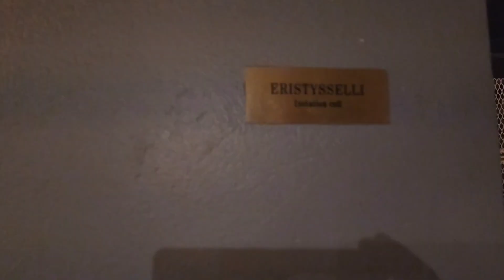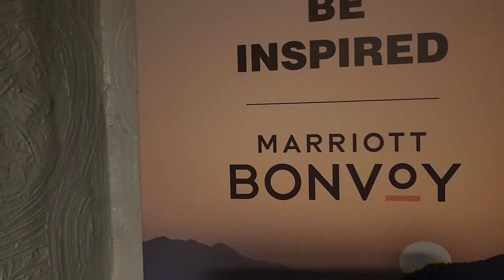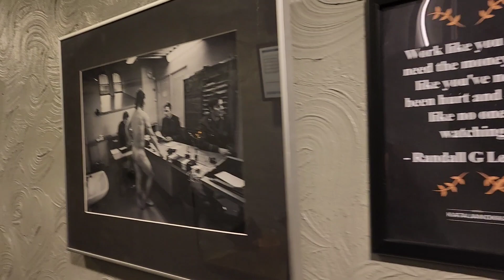17 oct#918 Stephane Monette ON JASE de mon arrivée en Finlande pour les armes Sako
17 oct#918 Stephane Monette ON JASE de mon arrivée en Finlande pour les armes Sako et de la particularité de notre hôtel qui est en fait une prison